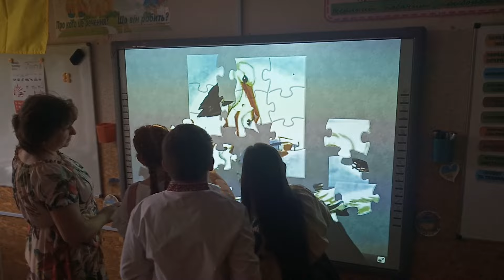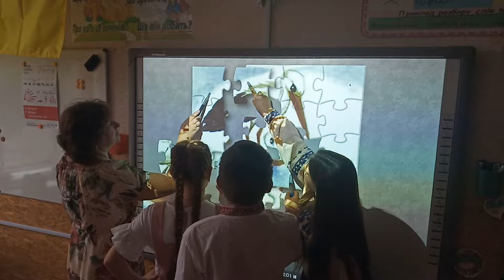КЗ" Бірківський ліцей" Привітання «З Днем знань» 2024 рік